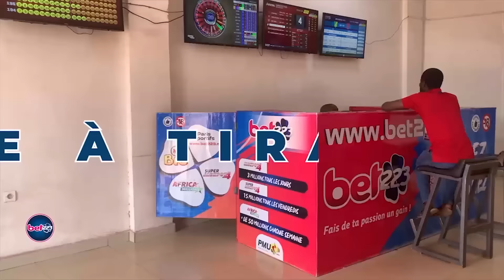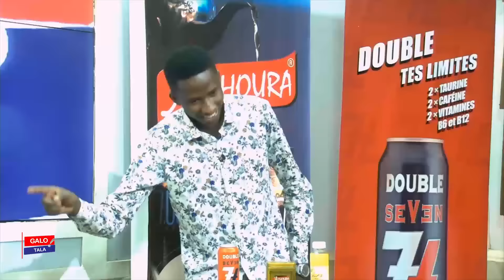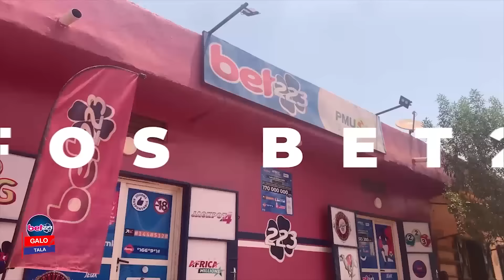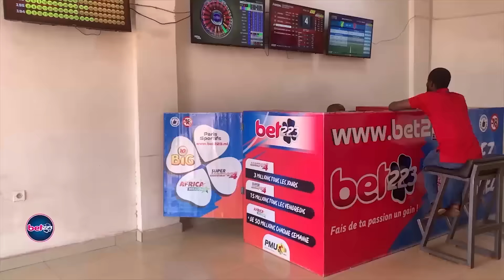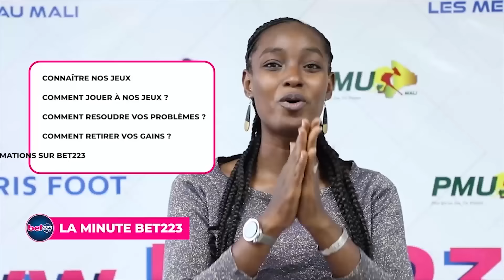Galo Tala avec Soufi Star